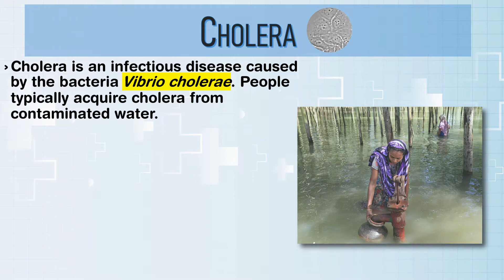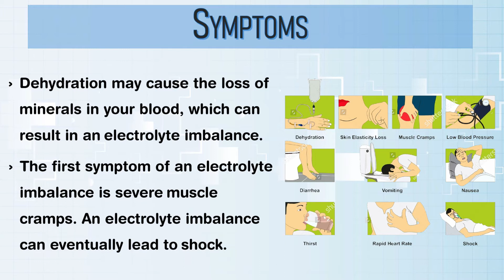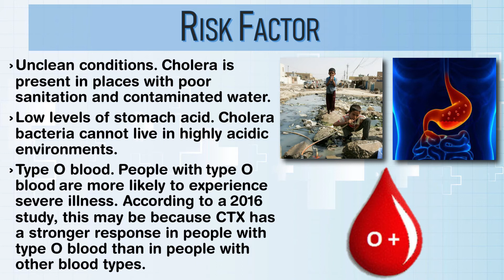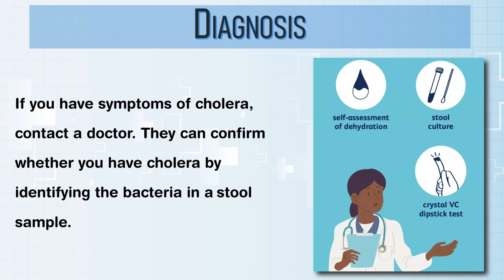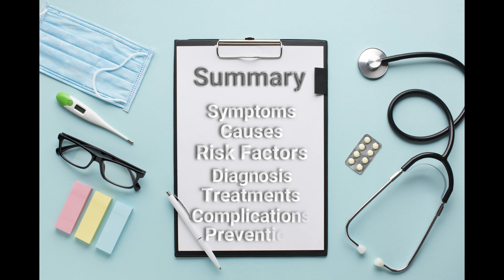Cholera disease symptoms and treatment | Cholera disease history | Vibrio cholerae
¬_¬ ABOUT

Hi guys, today we are discussing about Cholera, Cholera disease symptoms also about Cholera disease treatment. We also covered topics like Cholera disease history further discussing upon Vibrio cholera and later about Cholera disease to go at exact points which you have doubt we at last have attached timestamps
 To know above topics deeply keep up with video till end and if you learn something new make sure you subscribe❤️ our channel for more medical related guidance and like👍 our video as it keeps us motivated to continue the path...
Thanks🙃
¬_¬ DICLAIMER

¬_¬  TIMESTAMPS

0:00 What is Cholera ?
0:30 WHO Report on Cholera
0:36 1817 India Cholera outbreak
0:30 Global TB Report about India (2020)
0:55 Symptoms of Cholera
1:16 Severe Cholera symptoms
1:46 Cholera symptoms in children
1:57 Causes of Cholera
2:02 Cholera toxin
2:24 Sources of Cholera
2:40 Risk factors of Cholera
3:00 Diagnosis of Cholera
3:09 Treatment of Cholera
3:41 Prevention of Cholera
3:55 Summary